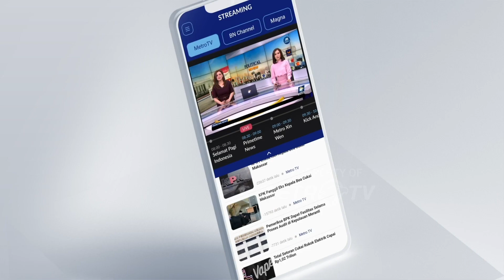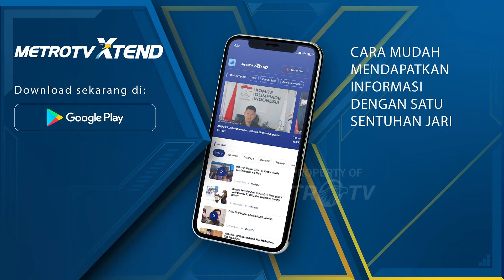Jalan Rusak Berat, Mobil Akrobat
Puluhan kendaraan terbalik saat melintas di jalur yang rusak berat tersebut.